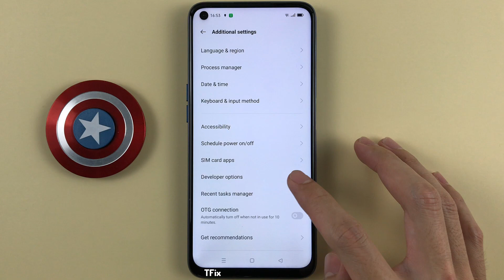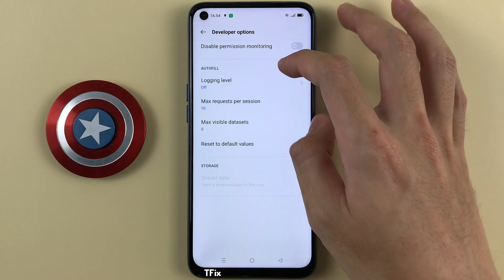How to enable/disable Developer options on Realme 6 Android 11